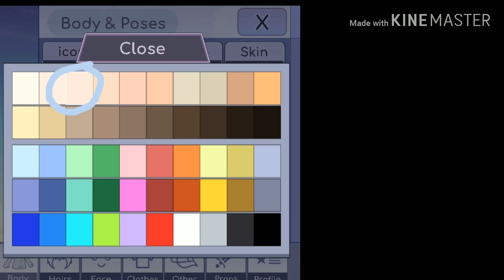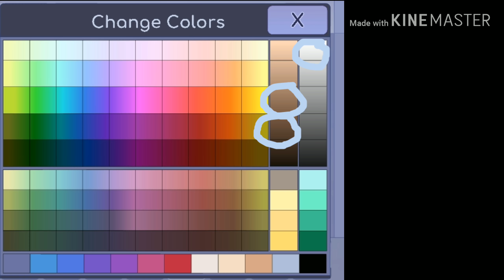Cambio de ocs + cómo hacer los ocs!!